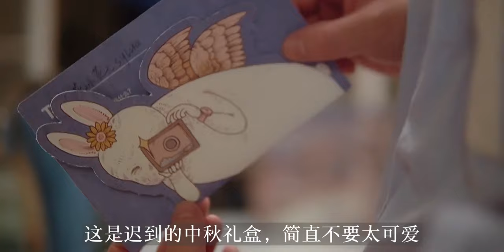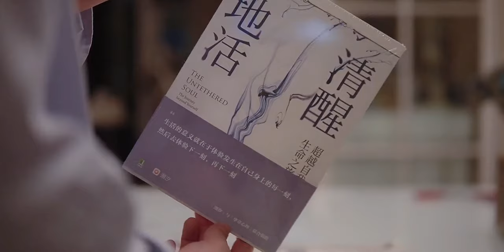5:30早起｜自律日常｜健身｜带娃｜职场｜满怀希望，就会所向披靡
5:30早起｜自律日常｜健身｜带娃｜职场｜满怀希望，就会所向披靡

 Keep Your Head Up Princess,定格身边的小美好,生活记录,VLOG,早起,自律